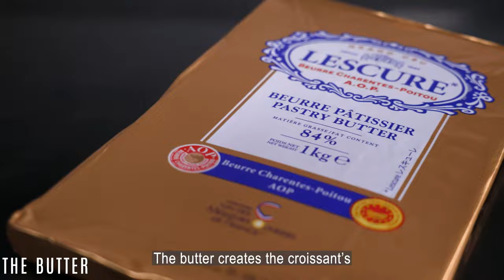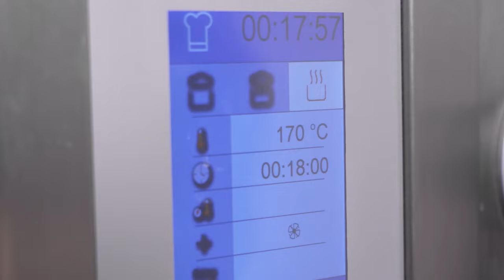The perfect Traditional Croissant with Lescure, PDO Charentes-Poitou butter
Executive Pastry Chef Nicolas Boussin puts all his passion and know-how into making the perfect Traditional Croissant.

For him, every detail counts, starting with the ingredients he sources. When it comes to butter, a key element, Lescure, PDO Charentes-Poitou butter sheet is the ideal choice for its taste and elasticity: the best way to get all the layers and crispiness we love in a croissant.

Discover all there is to know about the Traditional Croissant, including a recipe, on our